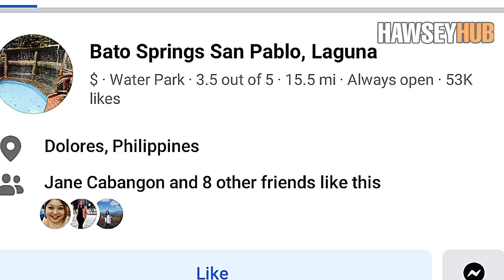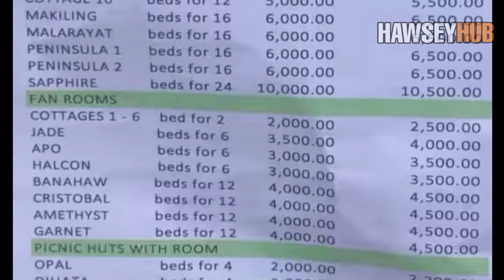Bato Springs sa San Pablo Laguna - Bagong Summer Destination